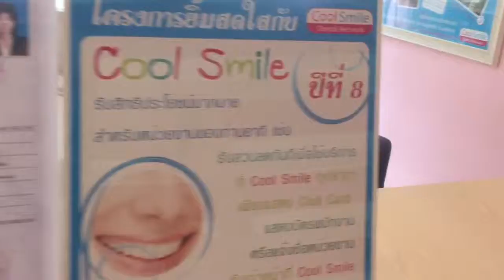Стоматология в Хуа Хине для детей,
Стоматология в Хуа Хине для детей. Филиал Cool Smile  (Кул Смайл) находится рядом с торговым центром Маркет Вилладж.